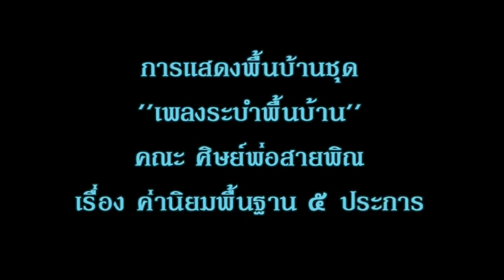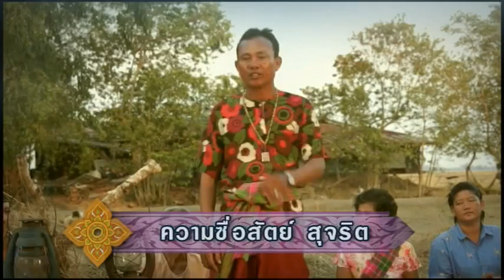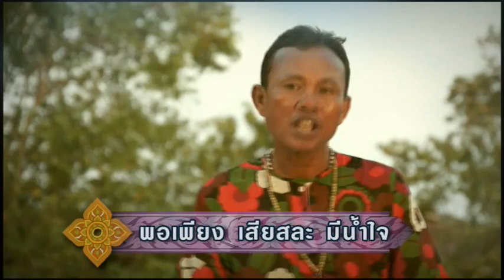เพลงระบำพื้นบ้าน จังหวัดปราจีนบุรี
สื่อพื้นบ้าน ในการรณรงค์เผยแพร่ค่านิยมพึงประสงค์ ปีงบประมาณ พ.ศ.2556